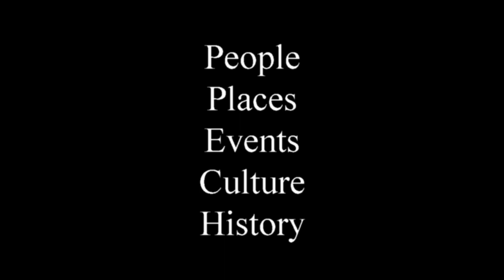Observations Of Wild Bison Herd Behavior Before Dusk - 2019 Caprock Canyons State Park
If you have seen the video I posted earlier during my first day of filming the park, you saw several small groups of bison grazing but moving in the same direction. At that point in the late afternoon, I had not located what I know was the large main herd.

My prior experience with Bison led me to jump in my Jeep and travel further west on the paved park road which was not far from what I suspected would be a common bedding ground where the majority of the whole herd would likely gather up for protection from predators. I didn't have to travel very far before I met the main herd heading east to a location just south of the road which provided them a broad and easy trail to follow, away from the dense brush.

I realize this video may be a bit long and some of you may feel it is boring and not watch it all. But those of you who are interested in learning about Bison behavior will pick up on some good clues in some cases during this recording. Those magnificent animals were fully aware of my presence and you will see them react to it. The calves were curious as heck! haha!! Take note of the bulls forming a shield between me and the cows and their calves. Once they determined I presented no threat by not approaching them and staying as quiet as possible they remained cautious but non-threatening. The ones farther away began to ignore my presence completely as the groups earlier did because they never knew I was in the area. Also note, that some of the individuals had horns more straight than curved. I wonder why? Age? Genetics?

There were some park visitors who stopped to watch during this film and they agreed to talk in a low voice and make no quick movements upon my suggestion.  They eventually left, taking their noise pollution with them.

At this point, I knew where to look for the herd the following sunrise and that is where this series of observations will continue.